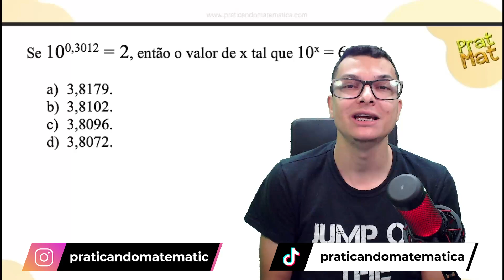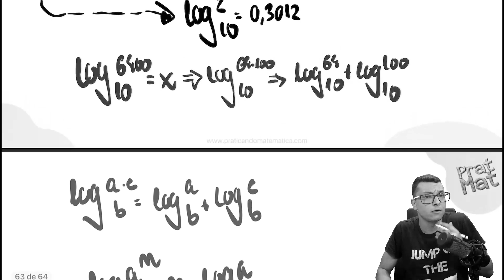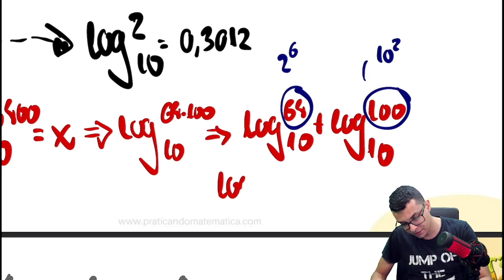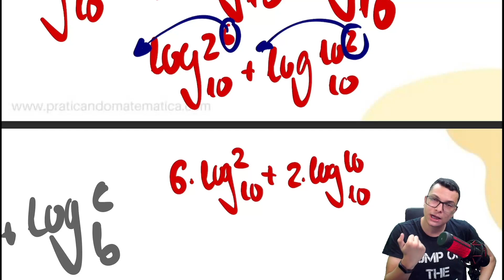REVISÃO ESA ! LOGARITMO !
Você não sabe Matemática para prova da ESA ?

Quando vê uma questão  de Matemática para esa  começa a tremer?

Então você precisa aprender com esse vídeo onde o Prof.Maicon irá resolver uma série de bizus de matemática no estilo da Esa para te auxiliar no caminho rumo a aprovação

Você terá um passo a passo para aprender a Interpretar os problemas e tirar de letra qualquer questão da esa

Agora basta dar o play no vídeo e aprender os segredos da Matemática para esa